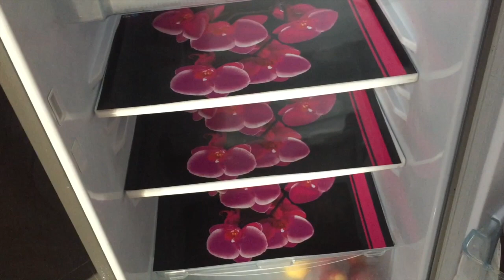Big Basket cheap Haul ever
you can buy this product fridge cover:
Yellow Weaves Refrigerator Drawer Mats/Fridge Mats Pack of 6 Pcs 11X17 inches

Yellow Weaves™ Refrigerator Drawer Mat / Fridge Mat In Thick Material Set Of 6 Pcs(Multi)

Yellow Weaves™ Refrigerator Drawer Mats/Fridge Mats Pack of 6 pcs (13 X 19 inches, Multi)

Yellow Weavestm Refrigerator Drawer Mats/Fridge Mats Pack Of 6 Pcs 11 X 17 Inches (Blue)

Glad you found my videos on YouTube. Thanks for SUPPORTING!